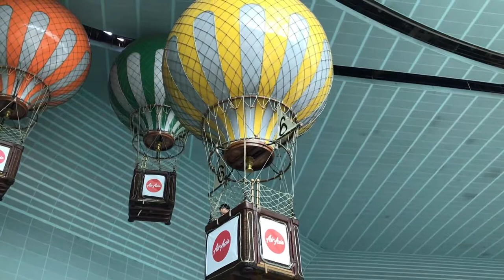Balloon Ride at LOTTE WORLD - Seoul, Korea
Riding the balloons at LOTTE WORLD in Seoul, South Korea. Filmed September 2019.